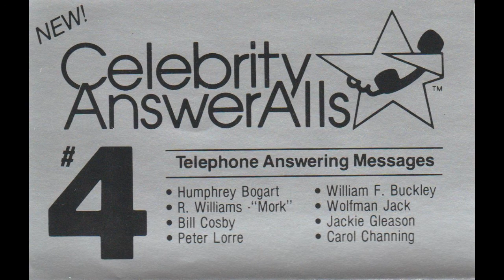Celebrity AnswerAlls Telephone Answering Messages Volume 4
1. Humphrey Bogart
2. R. Williams - "Mork"
3. Bill Cosby
4. Peter Lorre
5. William F. Buckley
6. Wolfman Jack
7. Jackie Gleason
8. Carol Channing